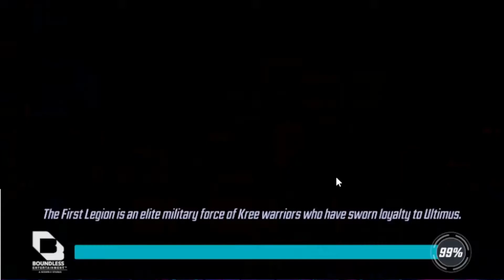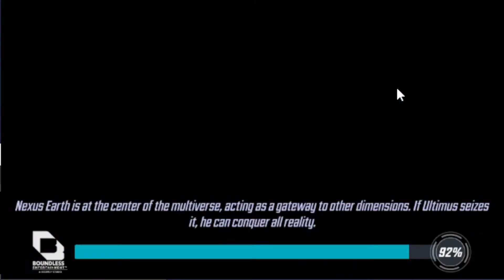"A MeMe for your 2nd Screen" Day 48 Marvel Strike Force Guide and Playthrough - F2P MSF Dec, 2021